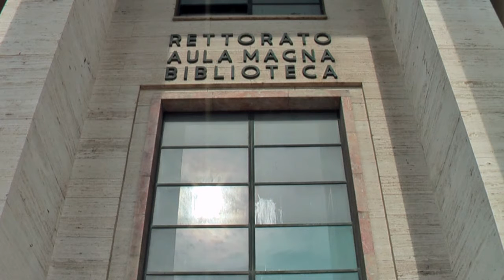Nottte Musei 2015 MuSa Classica dir.Teresa Fantasìa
mineruavideo
gariele cavallari

concerto di MuSa Classica
direttore artistico M° Francesco Vizioli
I violino Daniele Gorla
Organizzazione
 Ufficio Eventi
 Sapienza- Università di Roma-Dontella Carini